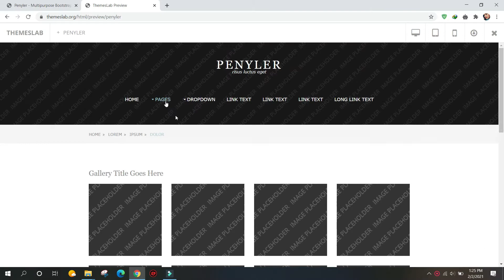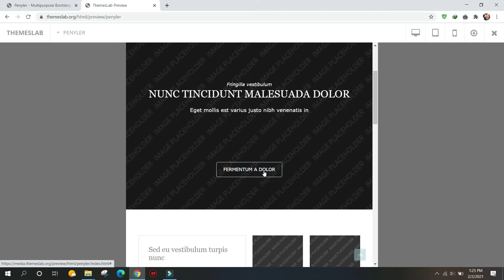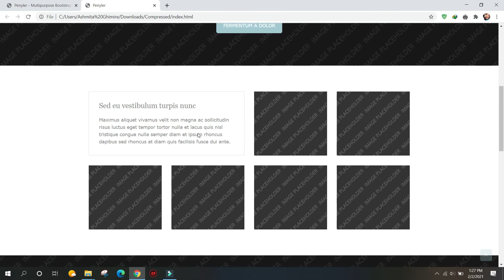Penyler: Multipurpose Bootstrap HTML Template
Description:
Penyler is a free multipurpose HTML5 template created using Bootstrap. Different features have been used in the template which has made the template easier to use and attractive. It uses JQuery JavaScript library and is based on bootstrap4 library. The template is 100% mobile-ready, compatible with browsers and retina-friendly.